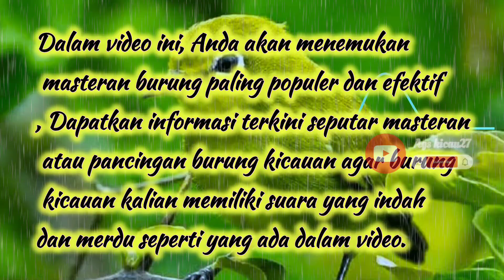Pleci gacor ngerol nembak kasar cocok mancing emosi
Dalam video ini, Anda akan menemukan masteran burung paling populer dan efektif, Dapatkan informasi terkini seputar masteran atau pancingan burung kicauan agar burung kicauan kalian memiliki suara yang indah dan merdu seperti yang ada dalam video.
terimakasih sudah berkujung dan menonton video saya, tentang seputar masteran/pancingan semua jenis burung kicauan, apabila ada kesalahan dalam konten ini saya memohon maaf sebesar besarnya.kalo teman teman ingin kenal lebih jauh tentang saya bisa kujungi social media lainya di link bawah ini

Semoga video ini bermanfaat buat teman teman  kicau mania,